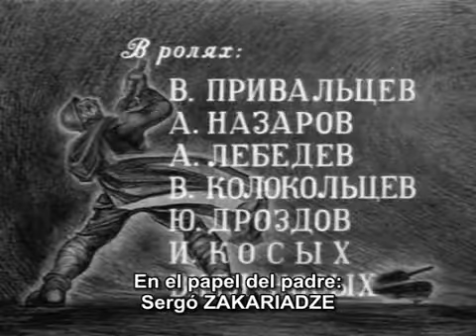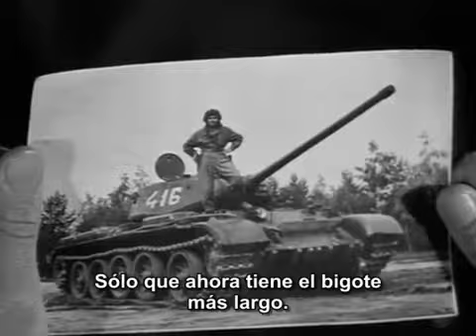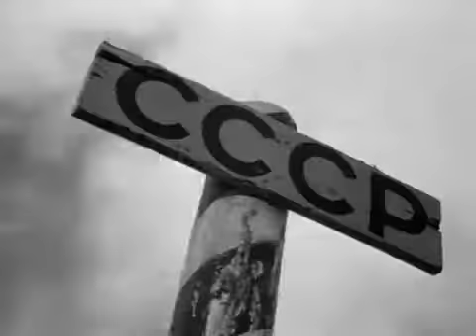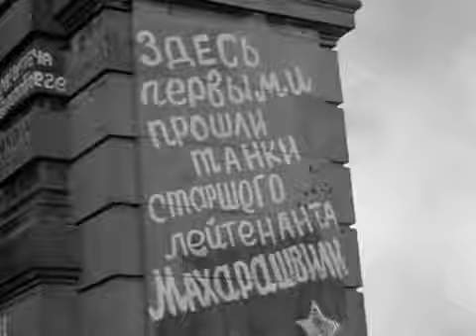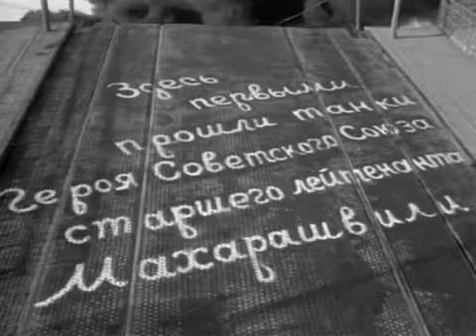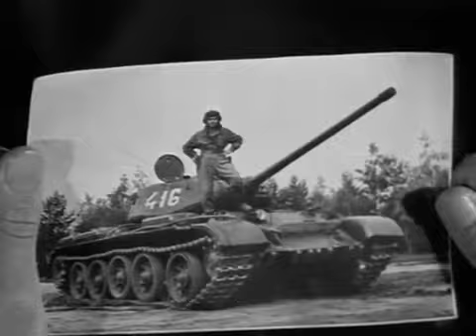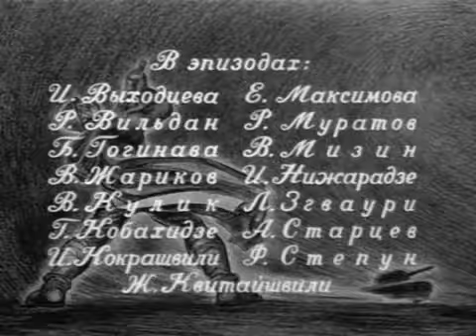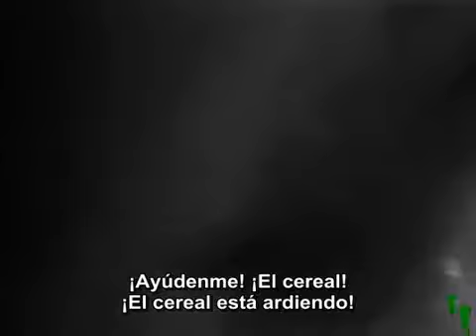Los Dos Gilbertos El Padre De Un Soldado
Georgia, verano de 1942. El viejo campesino Georgi Majarashvili conoce a través de una carta que su hijo ha resultado herido en el frente durante el curso de la Gran Guerra Patria, y decide.

EL NORTEÑO.

Los soldados que vuelven a casa con sus hijos y esposas es una ocasión tan feliz y triste!